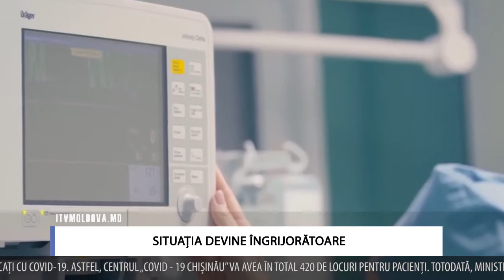Situația devine îngrijorătoare